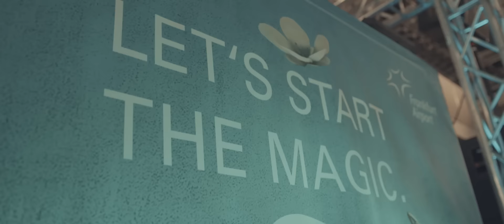Tomorrowland Belgium 2016 | This Was Yesterday - Thursday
Track: Solomun - Zora